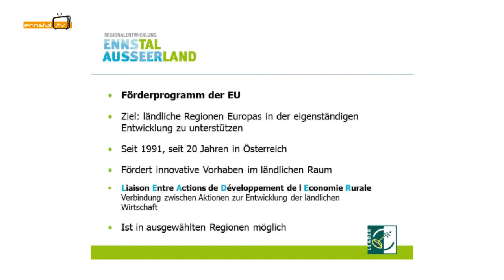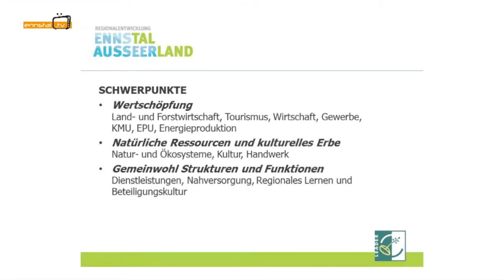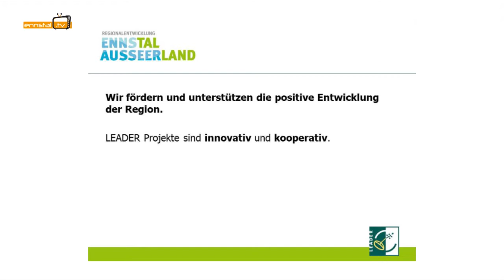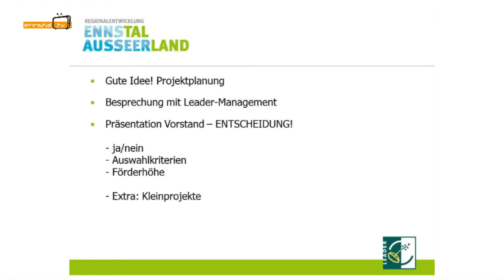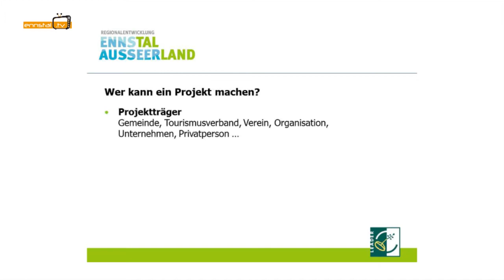LEADER Region Ennstal-Ausseerland Infoabend in Wörschach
Die Leader Region Ennstal-Ausseerland wurde neu anerkannt. Bei einem Informationsabend im Kirchenwirt Aigen wurde die neue Leader Region im Detail präsentiert.

Obmann Albert Holzinger freute sich über die erfolgte Neu Anerkennung der leader REgion Ennstal Ausseerland und durfte  ein breites, interessiertes Publikum aus dem Ennstal und Auseerland begrüßen .

Innerhalb der Präsentation erläuterte  Geschäftsführerin Barbara Schiefer die Bedeutung von Leader als eine Verbindung zwischen Aktion und Entwicklung um die ländliche Region in vielfältigster Hinsicht zu stärken, innovative Vorhaben zu fördern und somit eben diese in ihrer eigenständigen Entwicklung zu unterstützen.

Wichtige Grundinformationen wurden gut aufbereitet erläutert und es liegt nun an den Menschen der 18 Gemeinden unserer Leader Region innovative Ideen und Projekte mit der Unterstützung von Leader zur Umsetzung zu bringen und so unsere Region nachhaltig in Ihrer Entwicklung zu prägen…

Nach Abschluss der Präsentation wurden zahlreiche Fragen aus dem Publikum von den Verantwortungsträgern beantwortet .
Ein informativer Abend klang bei gemütlichem Beisammensein und guten Gesprächen  aus.

18 Gemeinden gehen durch und mit der Leader Region Ennstal-Ausseerland in eine starke Zukunft die WIR heute, hier und jetzt mitgestalten können ….